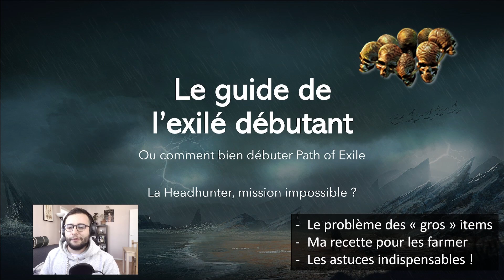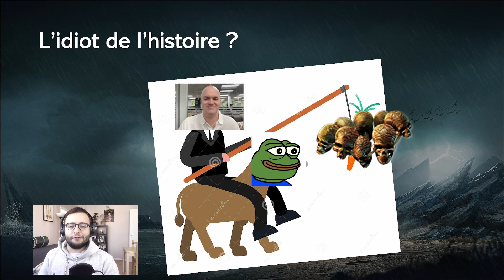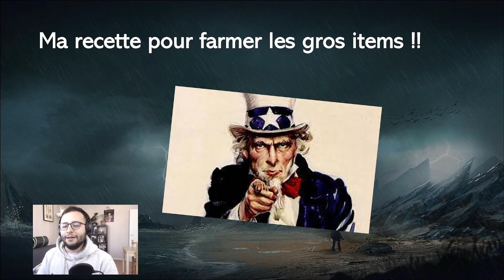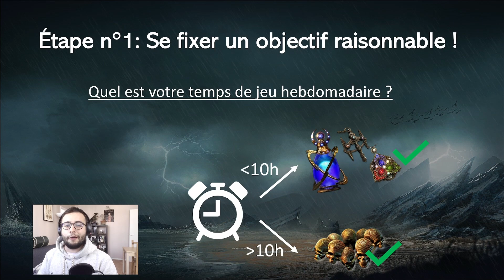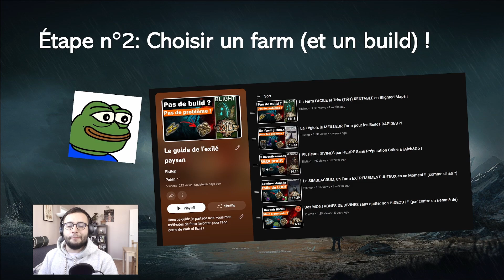Comment farmer les objets les plus chers dans Path of Exile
Bienvenue dans cet épisode guide de l'exilé débutant où on attaque un gros sujet ! Je vous donne mon approche pour m'attaquer aux plus gros objets du jeu :D

⏱️ Timestamps:
00:00 Introduction
02:04 Ma recette !
02:30 Se setup
03:56 Se fixer un objectif
05:15 Choisir son farm
07:30 Les sessions de farm
08:25 La session de vente
09:43 Conseils indispensables
12:05 Merci

❓Lire les descriptions en 2023, sérieusement...